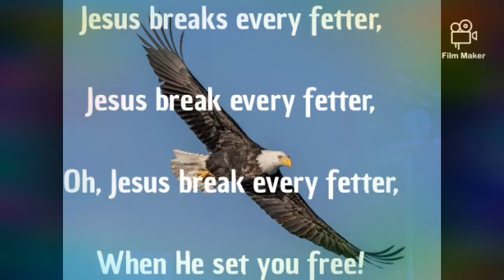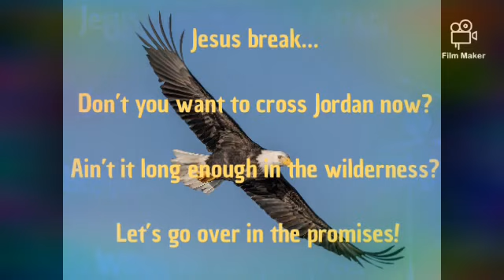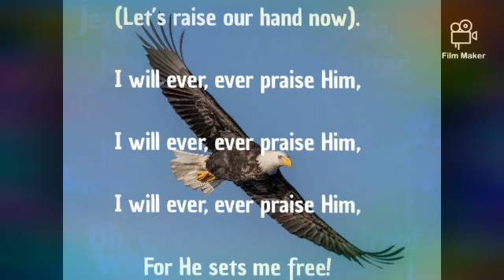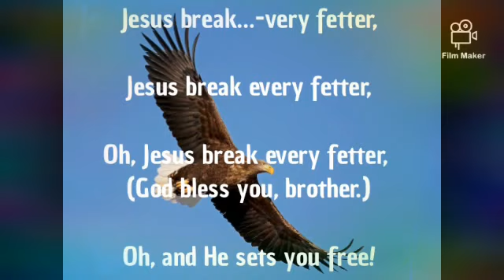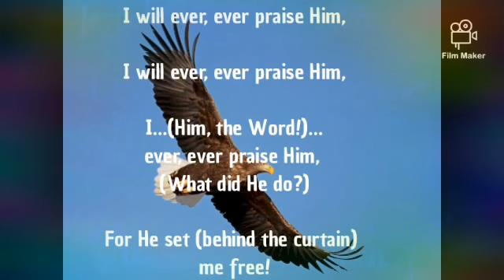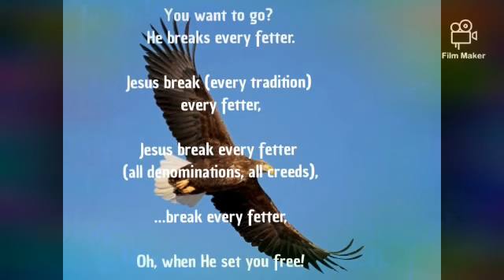William branham (song 194) - Jesus breaks every fetter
Lyrics

He is hid behind a veil. May God break every veil, and we see Him as He is! Jesus breaks every fetter, Jesus break every fetter, Oh, Jesus break every fetter, When He set you free! On the other side of Jordan, In the sweet fields of Eden Where the Tree of Life is blooming, There is rest for me. Jesus break… Don’t you want to cross Jordan now? Ain’t it long enough in the wilderness? Let’s go over in the promises! Jesus break every fetter, Jesus break every fetter, Oh, when He set you free! 371 Let’s raise our hand now. I will ever, ever praise Him, I will ever, ever praise Him, I will ever, ever praise Him, For He sets me free! 372 Amen! Don’t that make you feel good? [Congregation says, “Amen.”—Ed.] Oh, how wonderful! How wonderful, isn’t He, then? Let’s shake hands with one another now, saying:

Jesus break…-very fetter,

Jesus break every fetter,

Oh, Jesus break every fetter, (God bless you, brother.)

Oh, and He sets you free!

I will ever, ever praise Him, (the Mighty God)

I…(“Same yesterday, today, and forever,” just changed His form.)…praise Him,

I will ever, ever praise Him,

For He’s (took all the creeds away from me) set me…(to believe His Word).

373 Oh, can’t you hear the Master’s Violin pull across, the bow across this Word? He’s the same yesterday, today!

I…(Him, the Word!)…ever, ever praise Him, (What did He do?)

For He set (behind the curtain) me free!

374 Praise be to God! I love Him. Don’t you love Him? [Congregation says, “Amen.”—Ed.] Isn’t this Heavenly? [“Amen.”] I like that attributes of the Word, see, just the Holy Spirit in that sweet, humble way. I—I just like That. Oh, just think!

On the other side of Jordan, (I’m nearing there now)

In the sweet…(immortal) of Eden,…(What will I find there?)

Where the Tree of…(that was in the garden of Eden) is blooming,

There is rest for me.

375 You want to go? He breaks every fetter.

Jesus break (every tradition) every fetter,

Jesus break every fetter (all denominations, all creeds),

…break every fetter,

Oh, when He set you free!

376 Praise be to God! I just love Him.

  "64-0614M"
  The Unveiling Of God